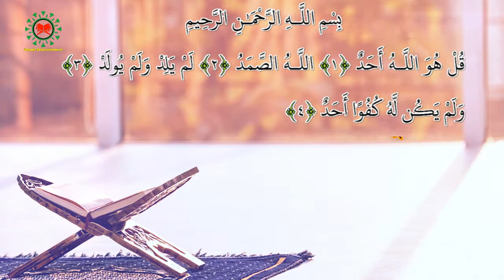The virtues of Surah Ikhlas ।। সুরা ইখলাস এর ফযিলত ।। Islamic EntertainmenT24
𝔁𝔁𝔁𝓧𝔁𝔁𝔁
রাসুলুল্লাহ সাল্লাল্লাহু আলাইহি ওয়া সাল্লাম
সাহাবীগণকে বললেন, “তোমরা কি এক রাতে এক
তৃতীয়াংশ কুরআন পড়তে পারনা”? প্রস্তাবটি সাহাবাদের
জন্য কঠিন মনে হল। তাই তাঁরা বলে উঠলেন, “হে
আল্লাহর রসুল! এই কাজ আমাদের মধ্যে কে
করতে পারবে”? (অর্থাৎ কেউ পারবে না।)
তিনি বললেন, “ক্বুল হুওয়াল্লাহু আহাদ, আল্লাহুস
স্বামাদ” (সুরা ইখলাস) কুরআনের এক তৃতীয়াংশের
সমান”। (অর্থাৎ এই সুরা পড়লে এক তৃতীয়াংশ কুরআন
পড়ার সমান নেকী পাওয়া যাবে)।
সহীহুল বুখারী ৫০১৫, নাসায়ী ৯৯৫, আবু দাউদ
১৪৬১, আহমাদ ১০৬৬৯।

# এক সাহাবী এসে বলল, “হে আল্লাহর রসূল! আমি
এই (সূরা) ক্বুল হুওয়াল্লাহু আহাদকে ভালবাসি”। তিনি
বললেন, “এর ভালবাসা তোমাকে জান্নাতে প্রবেশ
করাবে”।
বুখারীর ৭৭৪নং হাদীসের পরবর্তী অধ্যায়,
তিরমিযী ২৯০১, আহমাদ ১২০২৪

“যে ব্যক্তি সুরা ইখলাস ১০ বার পাঠ করবে, তার জন্য
জান্নাতে একটি ঘর বানানো হবে”।
সহীহ আল-জামি আস-সগীর ৬৪৭২।

রাসুলুল্লাহ সাল্লাল্লাহু আলাইহি ওয়া সাল্লাম এক
ব্যক্তিকে সুরা ইখলাস তেলাওয়াত করতে শুনলেন।
তিনি বললেন “এটা তার অধিকার”। সাহাবারা জিজ্ঞাস
করলেন, তার অধিকার কি? তিনি উত্তর দিলেন, “তার
অধিকার হচ্ছে জান্নাত”।